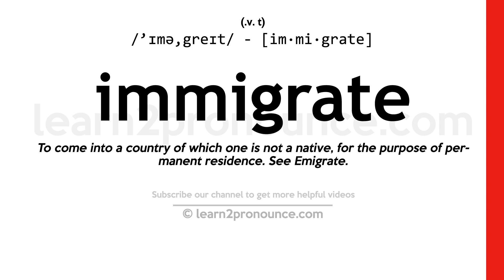Pronunciation of Immigrate | Definition of Immigrate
Immigrate pronunciation | How to pronounce Immigrate in English?
/`ɪmə,greɪt/
Meaning of Immigrate | What is Immigrate?
(1) (verb) come into a new country and change residency; (2) (verb) introduce or send as immigrants; (3) (verb) migrate to a new environment;
What is Immigrate | Immigrate meaning and definition?